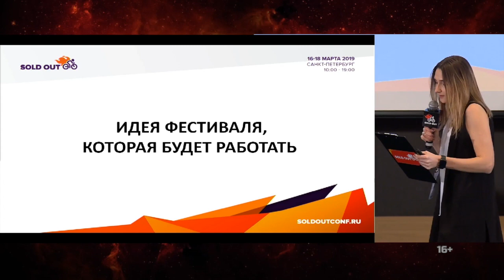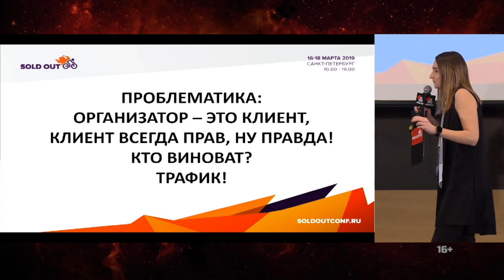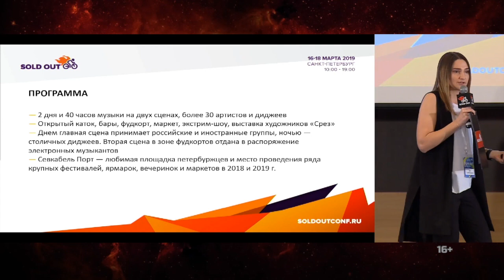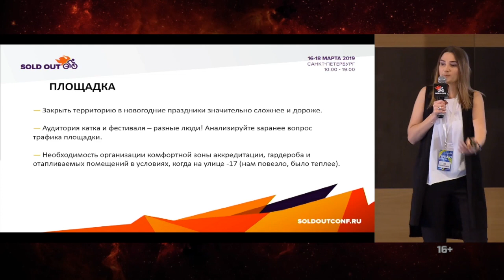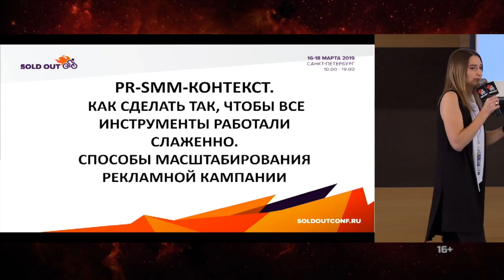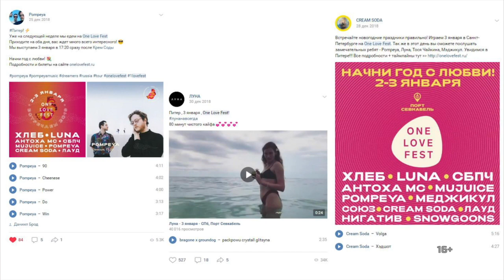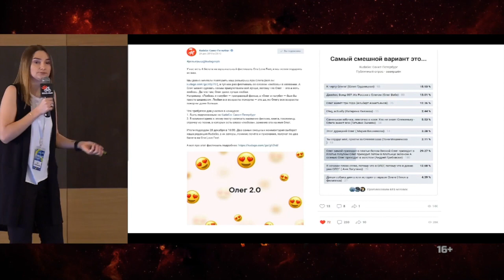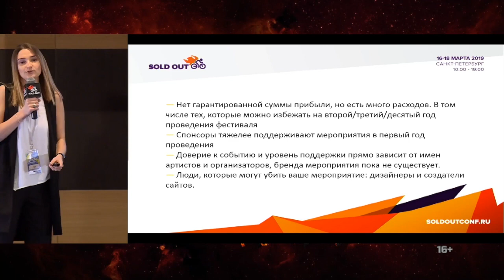Зоя Скобельцына. Как создать фестиваль с нуля: от идеи к продакшену и продажам // ONE LOVE FEST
🔴 Вступайте в группу для обсуждения всех вопросов event-индустрии

Тема: Как создать фестиваль с нуля: от идеи к продакшену и продажам.
Кейс: ONE LOVE FEST.
Спикер: Зоя Скобельцына
Музыкальный менеджер, промоутер, PR и SMM специалист, основатель агентства Line up event/art/pr, создатель образовательной платформы ewent.ru, учредитель One love fest.
Смотрите в видео:
- как выбрать идею фестиваля
- как правильно разделить ответственность в команде
- как правильно составить программу
- на чем зарабатывают такие мероприятия
- какая главная сложность в работе со звездами
- какую площадку выбрать для мероприятия

Добро пожаловать на канал Ивентология.

Мы — Дмитрий Румянцев и Наталия Франкель создатели и организаторы этого YouTube канала. На нашем канале вы найдете видео про event, продвижение мероприятий, организацию событий, event-маркетинг.

Если вам интересен event, организация и продвижение мероприятий, event-маркетинг и вы хотите увидеть крутые кейсы по организации событий и видео о продвижении мероприятий на конкретных примерах — вы пришли на правильный канал.

Licensor's Author Username: HotPlace
Item Title: Show Intros